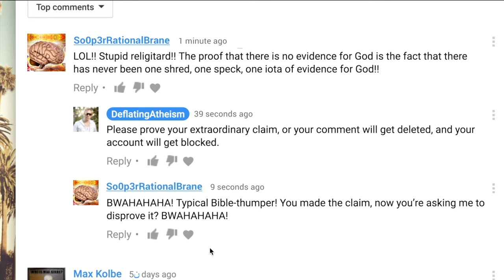‘There Is No Evidence For God™’: EXTREME PREJUDICE